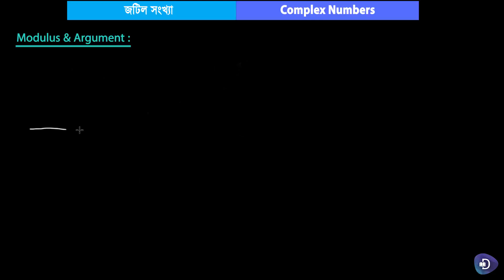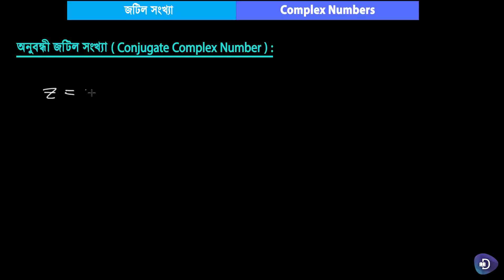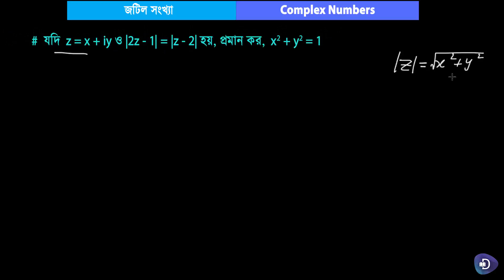7.উচ্চতর গণিত–২য় পত্র(HSC)-জটিল সংখ্যাঃমডুলাস ও আর্গুমেন্ট এবং অনুবন্ধী জটিল সংখ্যা